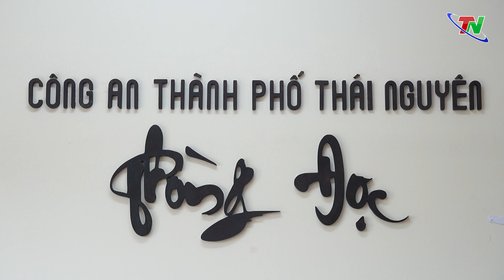Phát triển văn hóa đọc trong lực lượng Công An Nhân Dân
Xây dựng, phát triển văn hóa đọc là chủ trương, chính sách lớn, có ý nghĩa chiến lược của Đảng, Nhà nước trong mọi thời kỳ.  Đối với lực lượng CAND, trong quá trình chiến đấu, xây dựng và trưởng thành, Đảng ủy Công an Trung ương, lãnh đạo Bộ Công an luôn quan tâm chỉ đạo nâng cao chất lượng hoạt động của hệ thống thiết chế văn hóa và công tác thư viện,  đảm bảo môi trường đọc thuận lợi, thiết thực, hiệu quả.